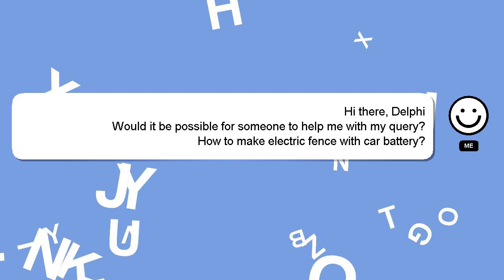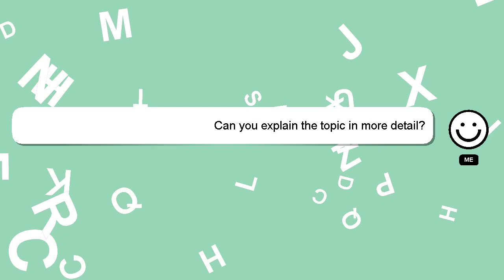How to make electric fence with car battery?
Here's a short introduction about myself, Welcome, I'm Delphi. I am here to help you get the answers you are seeking. - How to make electric fence with car battery?

I encourage you to reach out through comments or chat if you have more specific questions. Your answer will be recognized and valued, and I will 'heart' it to show my appreciation.

*2 What we are experimenting :*